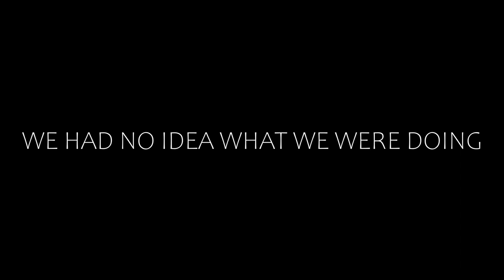Horse Racing - Del Mar Horse Races Vlog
Horse Racing - Del Mar Horse Races Vlog.  Wow! I found this on an old hard drive from 2011.  Forgot we even went to these horse races.  Thought I would upload it just for the memories.